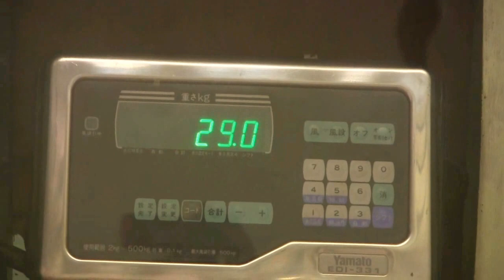東山ゴリラ アニー⑨ Annie children gorilla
2013.6.2  Higashiyamazoo. 　human rearing　One year